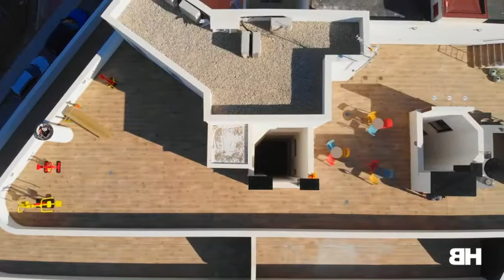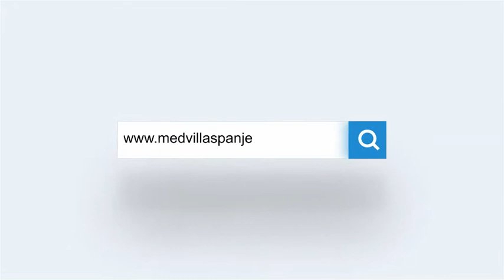Loft appartementen op 10 min van zee en strand Costa Blanca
Informatie over deze woonvideo kan bekeken worden op onze website via onderstaande link -

Our multi-lingual staff is ready to help all our international buyers (Dutch, French, English, Swedish, Spanish and German)

Onze meertalige medewerkers staan klaar om al onze internationale kopers te helpen (Nederlands, Frans, Engels, Zweeds, Spaans en Duits)